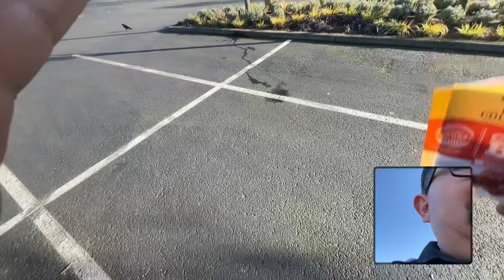Lo que hace el Compa Rala🧑🏽‍🌾cuando espera por viajes de Uber!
Se agradece mucho tu apoyo, tus opiniones, sugerencias y críticas constructivas. Contesto tus preguntas, leo tus comentarios y aunque no siempre pueda contestarlos, todos son muy valiosos para mi, gracias! El compa Rala👨‍🌾